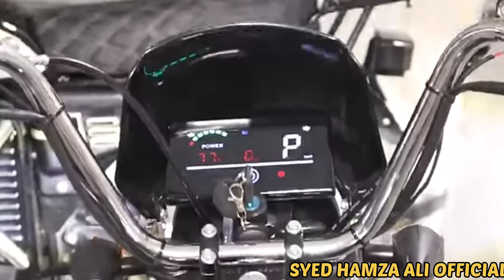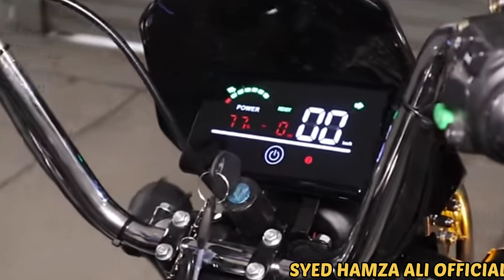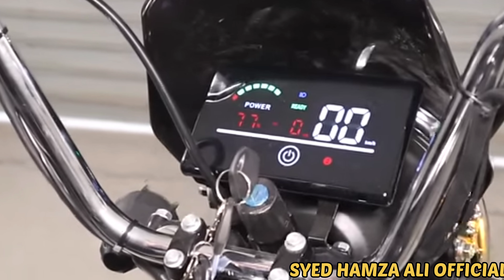400 KM on 1 charge|New technology electric bike launch in pakistan|Bikes market karachi|Best EV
400 KM on 1 charge|New technology electric bike launch in pakistan|Bikes market karachi|Best EV

Topics Cover;
400 Kilometers in 1 Charge Electric Bike
Best Electric Bike in Pakistan
New Electric Bike Launch in Pakistan
Long-Range Electric Bike 2024
Electric Bike Market in Pakistan
Top Electric Bikes Pakistan
Best Electric Bike for Long Distance
Electric Bike Range 400 km
Pakistan Electric Vehicle Market
Affordable Electric Bikes in Pakistan
ElectricBike
ElectricBikePakistan
400KmElectricBike
LongRangeElectricBike
ElectricVehicle
EVPakistan
ElectricBikeLaunch
BikeMarketPakistan
BestElectricBike
ElectricBikes2024
PakistaniEVMarket
ElectricMotorbike
EcoFriendlyBike
EV
SustainableMobility
New technology electric bike pakistan